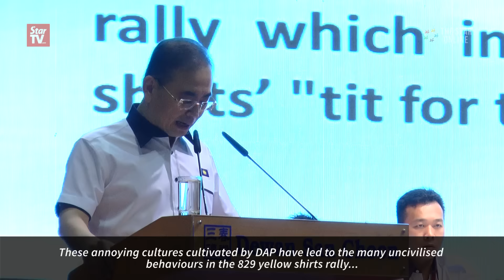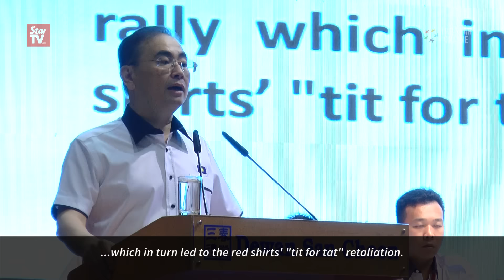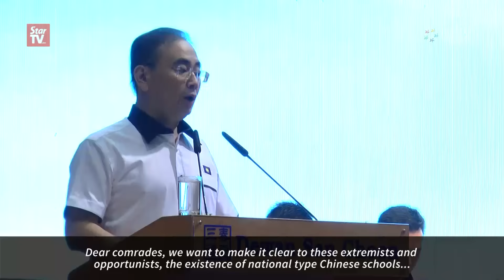Wee blames DAP's 'Red Bean Army' for fuelling racial relations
MCA deputy president Datuk Seri Dr Wee Ka Siong says in his speech at the opening of the party's annual general meeting on Saturday that the racial relations today have worsened to the extent that even a single word can cause controversy that provokes racial sensitivity.